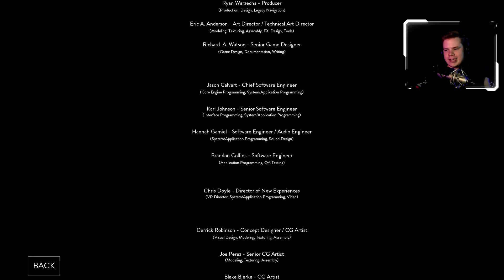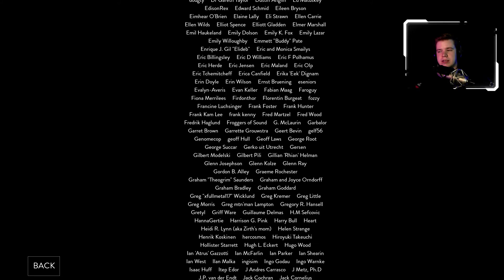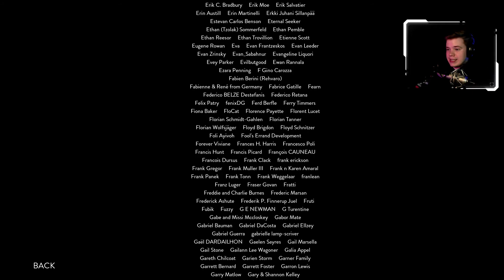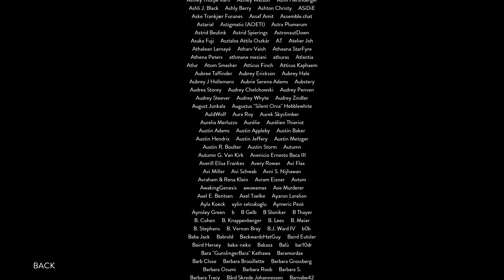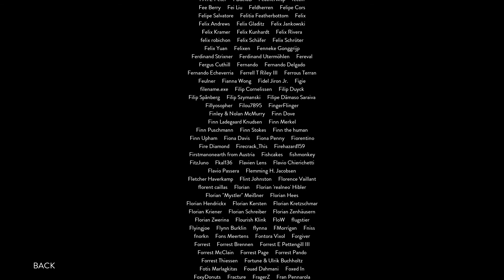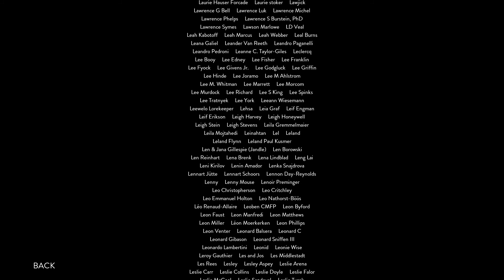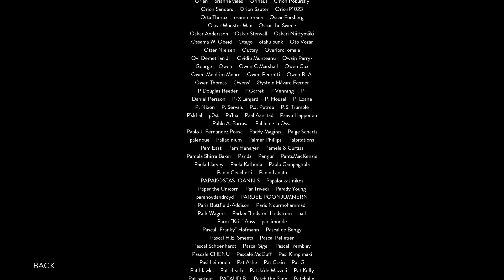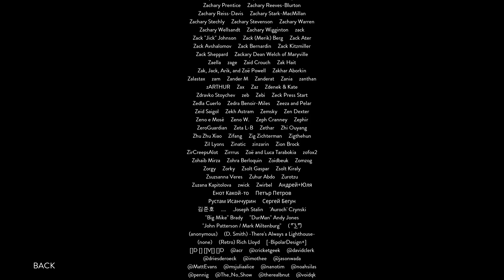A Bleak End | Obduction Ep 19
Arkeox makes the final preparations to return home.